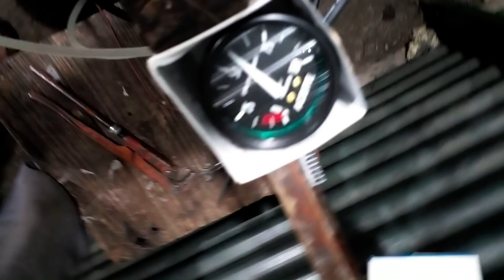EL MOTOR DE LA DODGE GTX ABANDONADA | RETOQUES DODGE R/T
Hoy vemos el motor slant six reparado, arrancando por primera vez, además hacemos unos retoques de chapa a la Dodge R/T.